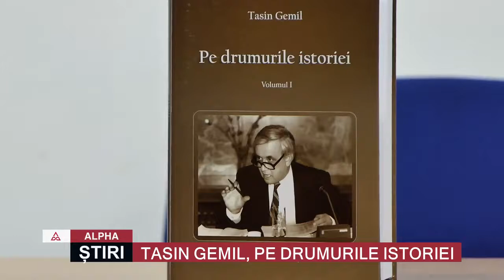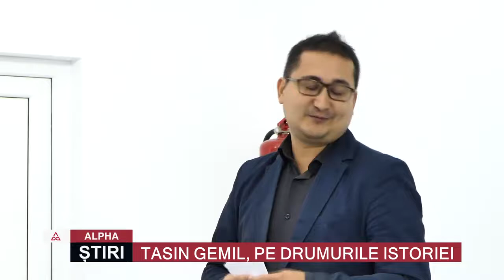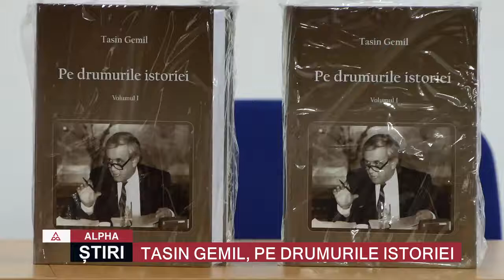Lansarea cărții lui Tasin Gemil ”Pe drumurile istoriei” la Medgidia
Istoricul originar din Medgidia, Tasin Gemil, și-a lansat cartea ”Pe drumurile istoriei” la Liceul ”Nicolae Bălcescu”. La discuția moderată de Adrian Ilie au vorbit prof. Valentin Ciorbea, Ekrem Gafar,  Marius Furtună.